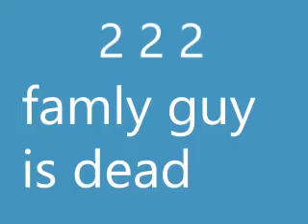shitpost status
sauce is cozybambii

rule34 Id: 4980969